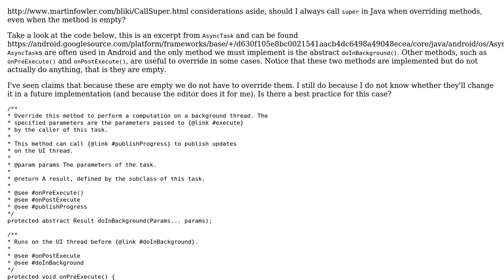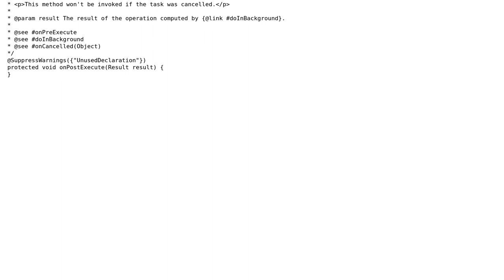Software Engineering: Should I always call super in Java?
With thanks & praise to God, and with thanks to the many people who have made this project possible! | Content (except music & images) licensed under CC BY-SA | Music | Images & others | With thanks to user gnat user Doval user Daniel and the Stack Exchange Network Trademarks are property of their respective owners. You are responsible for your own actions.